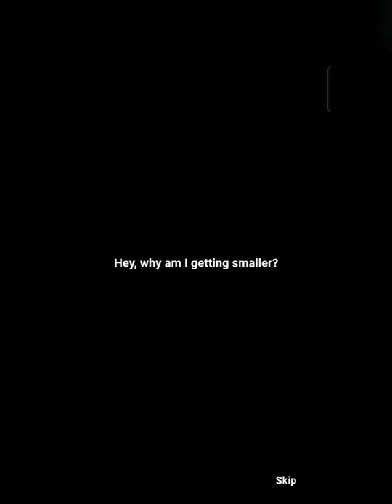Brain erase - All levels 1-58 Gameplay Walkthrough - Part 1 (Early Access)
Brain erase - All levels 1-58 Gameplay Walkthrough - Part 1 (Brain game android iOS)

Hello there! it's Nooby i upload puzzle games, Brain test, Brain games Gameplay, I hope you enjoy!

Who can clear the most levels with pure logic?

Welcome to Brain Erase!

It features innovative gameplay, a variety of unique levels, exciting scenarios, and fun challenges for unprecedented problem-solving experience.

How will you solve a riddle? What should you erase to clear the level? You'll have to think and observe carefully, using imagination, reasoning, and sometimes epiphany! Every level is a brain-sink, with many unbelievably fun stories and bizarre scenarios for you to explore! Come and join the excitement!

Game Features:

-Simple game mechanic!
Put your finger on the screen and start erasing! Delete parts, find key items, and change the plot! Unique, fun, and therapeutic! You have to try it to believe!

-Wide spectrum of riddles!
Every level is a mental test. If you like logic puzzles, this is the game you've been searching for!

-Super playability with super exciting stories!
This is not just a game. Each roller-coaster scenario with its complex characters is equivalent to a mini-series!

-The fine images and animation immerse you in the imaginative stories, both emotionally and visually!

Download Brain Erase now and begin your riddle-solving journey!